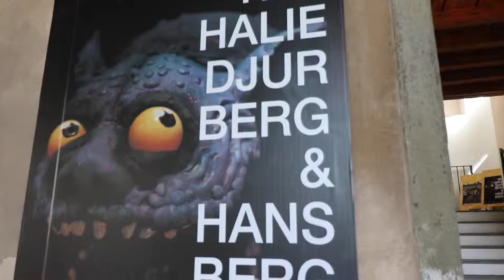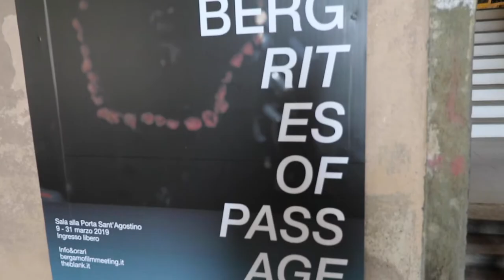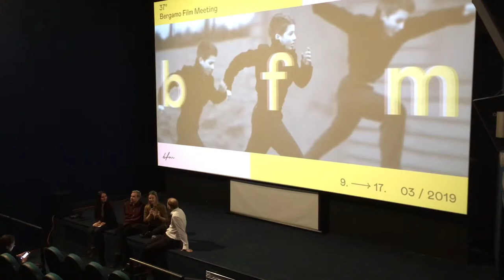BFM 37 — Highlitghs / Nathalie Djurberg & Hans Berg. Rites of Passage